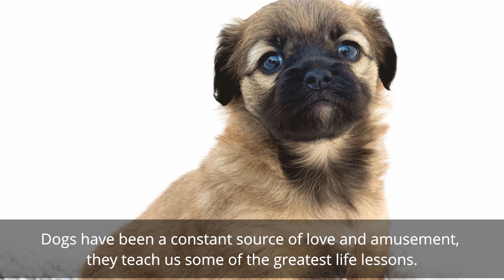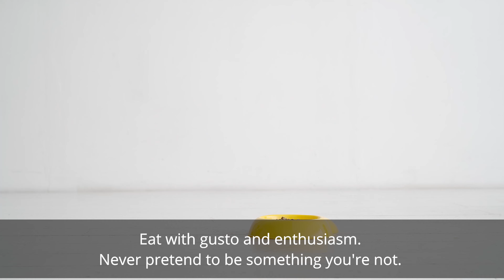Greatest Life Lessons We can Learn from Dogs 🐶 Cheatcode# 42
Cheatcode# 42 Greatest Life Lessons we can learn from Dogs.

👉 Dogs teach us some of the greatest life lessons.

This video helps us understand how to learn from dogs or how to learn from any animal to make our life better.

With the help of this video we will try to learn and implement the life lessons from Dogs.

0:00 Introduction
0:32 Part 1
1:14 Part 2

🎥  Welcome to the official YouTube Channel of Cheatcodes of Life! ✨

Everyone has some sort of problem, it is all about how you face it!!!

➡️  Through this channel, we will learn about various cheat-codes to build the courage to face our challenges happily.

It's you who can work the best on it. But to work on it, you first need to learn it yourself.

💫  Through this channel, we can work on building emotional quotient (EQ) to face our challenges happily and eliminate stress and anxiety from our life.
These motivational stories help us understand why a positive attitude helps in tough times and rewire our minds for greater happiness.

With the help of these inspirational stories, we will try to learn and implement the cheat-codes in our life.

It will help you to connect with your feelings, turn intention into action and make informed decisions about what matters most to you ✅